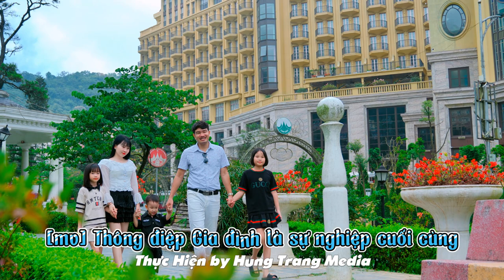[MV]Gia đình Vẫn Là Sự Nghiệp Cuối Cùng